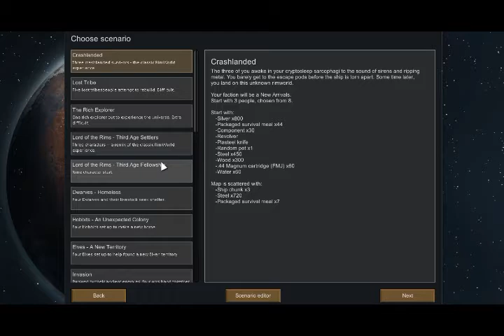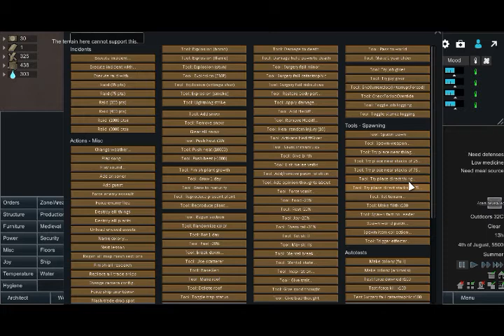An Unexpected Journey - Lord of Rims - A Rimworld Modded Playthrough - Episode 1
Today I'm playing Lord of Rims, a mod for Rimworld that I've helped work on in some regards. Hope you enjoy the new series

*Rimworld*
Rimworld is a colony simulator created by Ludeon Studios and it's owner and main developer Tynan Sylvester, a Swedish Game Developer. It is inspired by Dwarf Fortress and Firefly and is all about the people you, as a person, need to protect and watch over as well as helping them build a society and place of living.

Music Used-| Rimworld's base Soundtrack
-Averouis